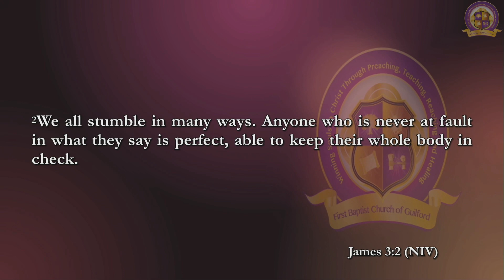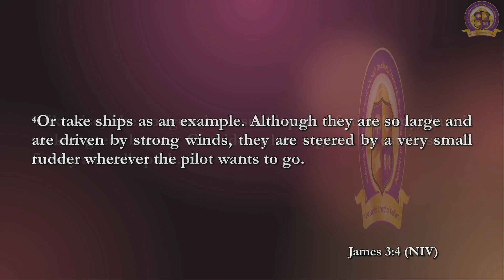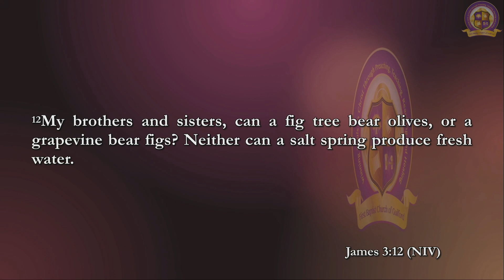"Twisted Tongues of Fire" - Pastor Tyrone P. Jones IV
Fifth Sermon of the "Living This Kind of Life" Sermon Series
Preached by: Reverend Dr. Tyrone P. Jones, IV
Scripture: James 3:1-12 (NIV)

LOCATION:
First Baptist Church of Guilford
7504 Oakland Mills Road

SERVICES:
Every Sunday @ 8am and 11am EST; Every Wednesday @ 12 pm EST

MOBILE DEVICE:
Give on the "First Baptist Church of Guilford" App (available in the Apple Store or Google Play Store) or text "FBCGuilford" to 77977

MAIL:
Send your contribution/check to First Baptist Church of Guilford, Attn: Trustee Ministry, 7504 Oakland Mills Rd, Columbia, MD 21046